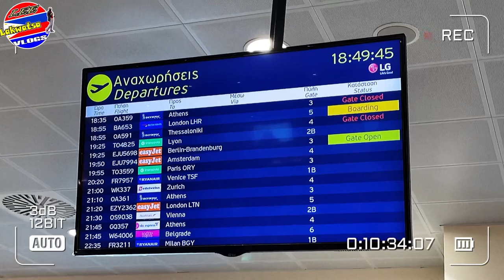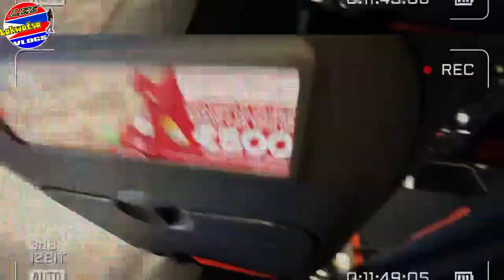Our last Glimpse of the Island Santorini | flying back to Amsterdam